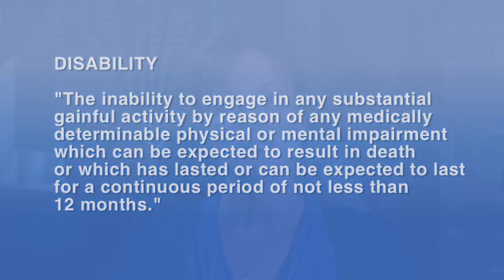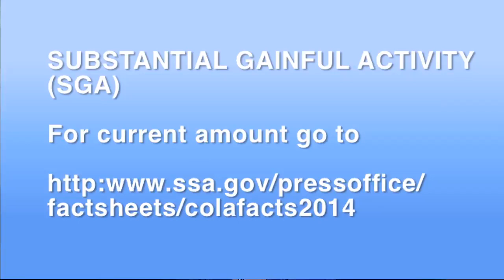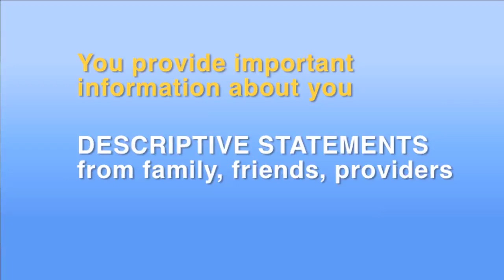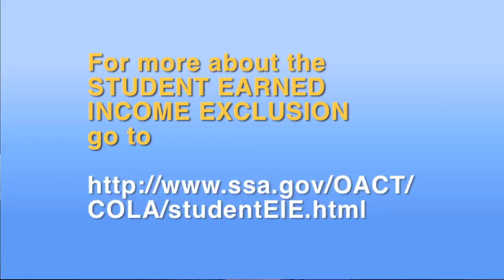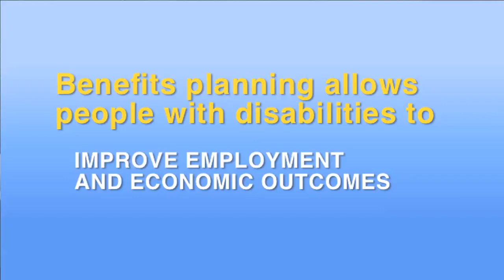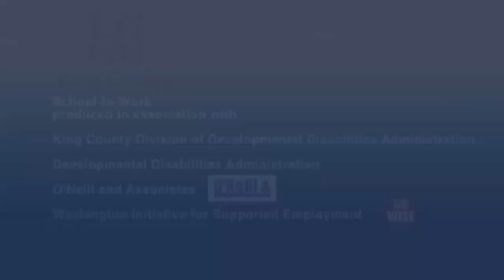What You Need to Know About Social Security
Susan Harrell of WISE discusses Social Security, Medical Benefits, and Work Incentives in the State of Washington.